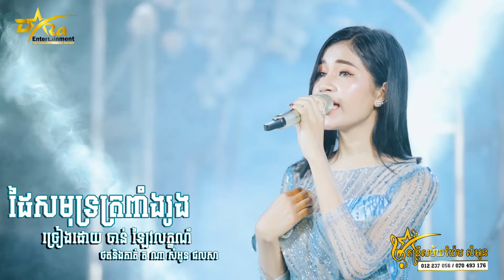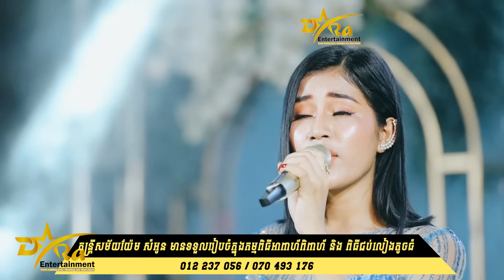ដៃសមុទ្រត្រពាំងរូង ច្រៀងដោយ ចាន់ ឡៃវលក្ខណ៍ ប្រគុំតន្ត្រីដោយ តន្រ្តីសម័យយ៉ែម សំអូន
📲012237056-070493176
Video by Na Samonn Chulsa